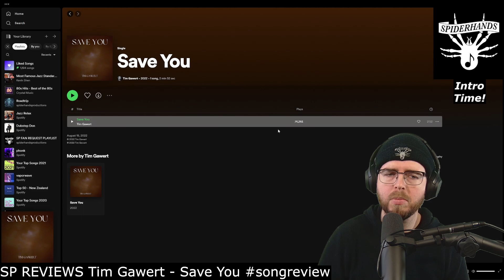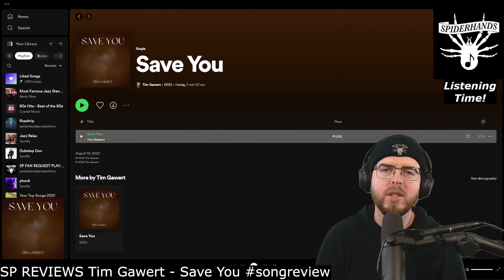SP REVIEWS Tim Gawert - Save You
Sup Shredders! This is an SP REVIEWS, a music review of "Tim Gawert", by Save You.

TIMESTAMPS:
0:00 Intro
0:36 Listening
5:18 Conclusion